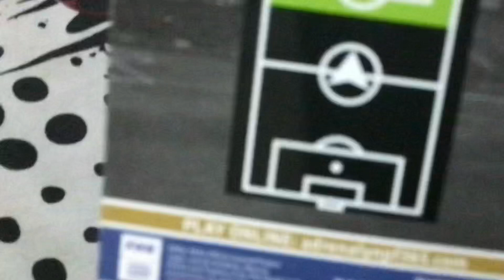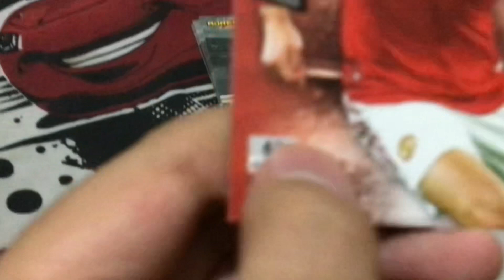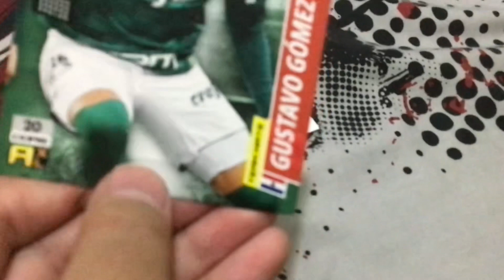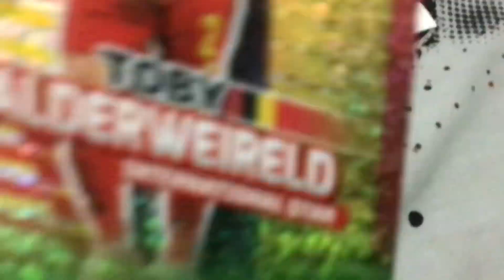FIFA cards (Go sub to @RIchtofen684 )